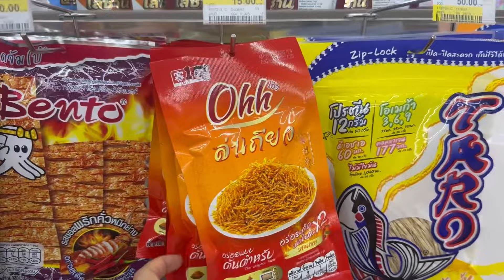ดีไซน์ตามล่าหาหมึกกรุบ เซเว่นแถวบ้านมีด้วย ดีใจมาก!!